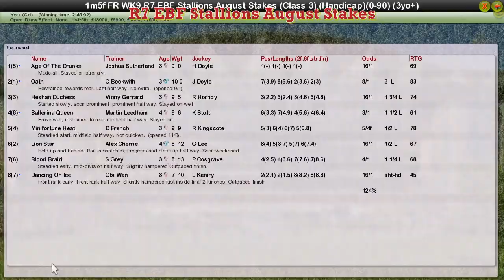FR WK9 R7 EBF Stallions August Stakes